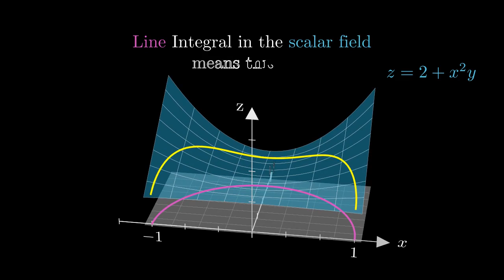Line Integration in scalar field as area.(source code in description)